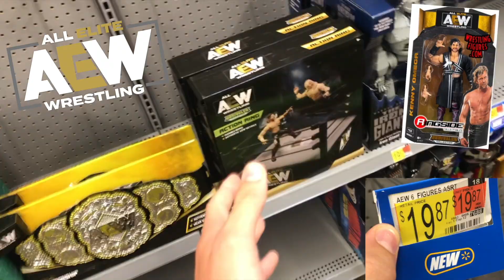WWE Week in Review SET UP 162